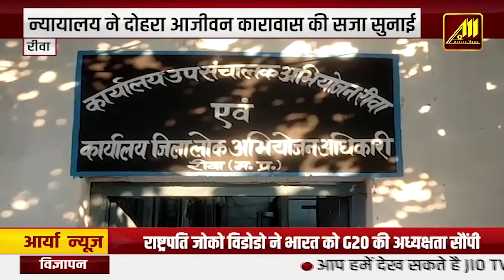Madhya Pradesh Headlines | बालदिवस पर सीएम बघेल ने दिया बड़ा संदेश | Aaryaa News